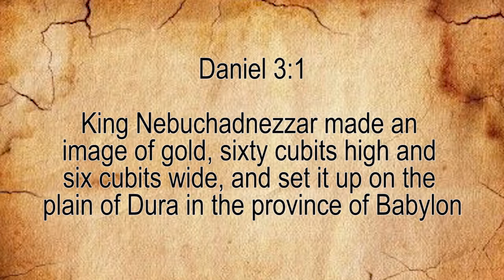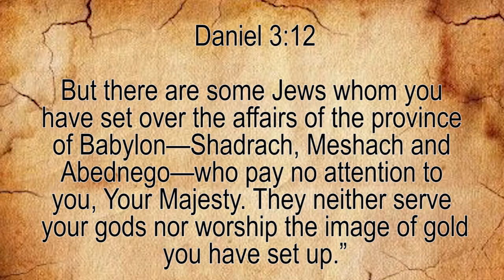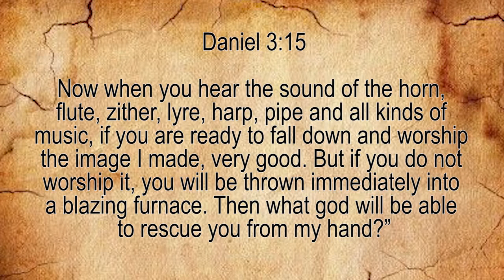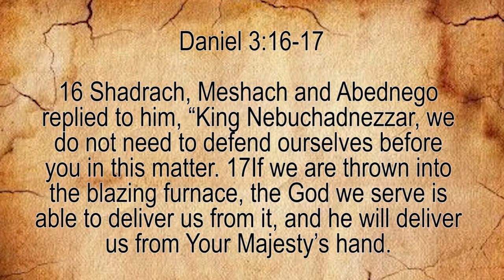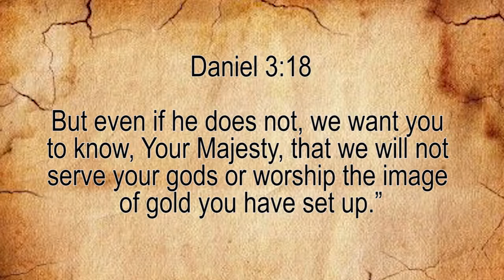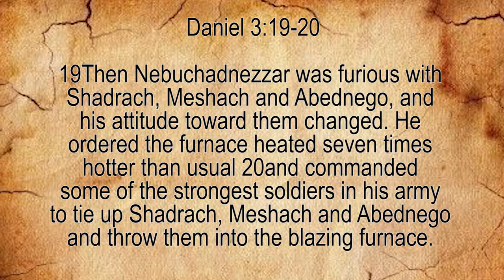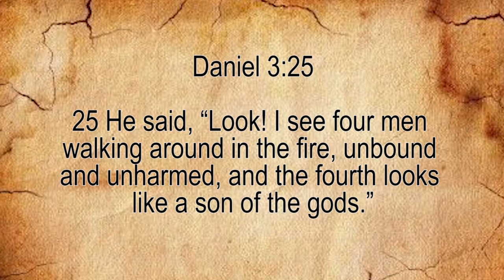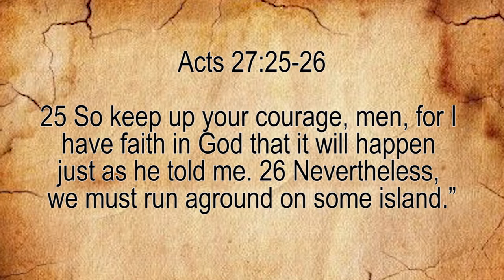Jesus Is Always There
Music by one of our favorite singers, Rusty Vineyard!

Service held at Enid Livestock Market Salebarn in Enid Oklahoma.